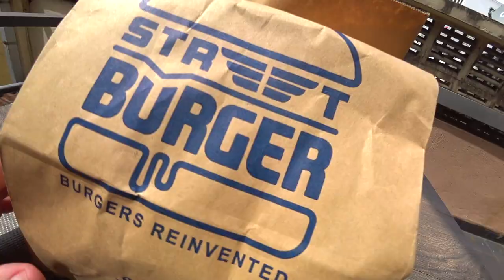BurgerKing vs StreetBurger 🇱🇰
Today I am in Colombo the capital city of  Sri Lanka and I went to try chicken burger from burger king and chicken burger from Street Burger.